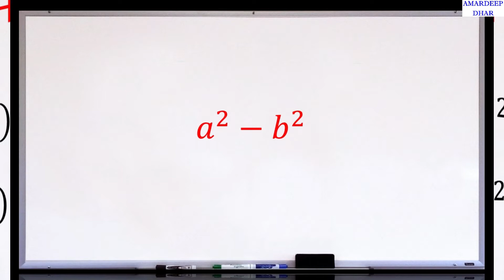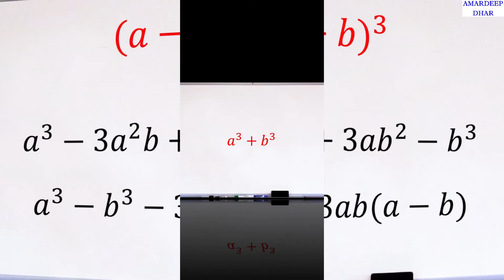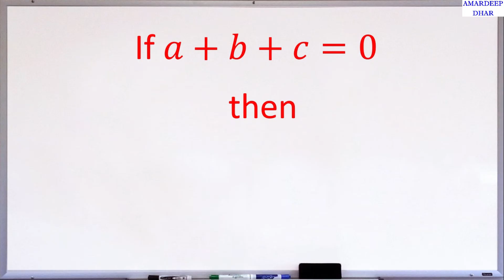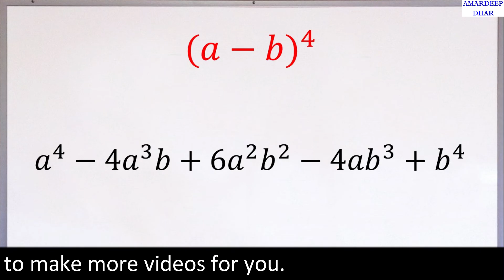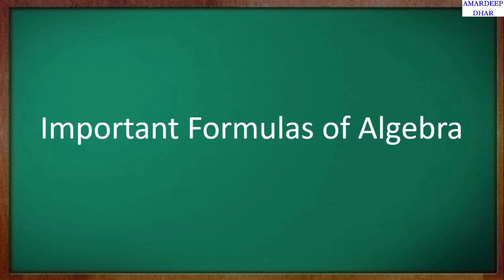Basic Algebra Formulas | List of Algebra Formula | Important Formulas of Algebra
In this video, you will learn basic Algebra Formula.

The formula of Algebra is very important for school and competitive exams. Many Algebra questions were asked in school and SSC CGL exams every year.